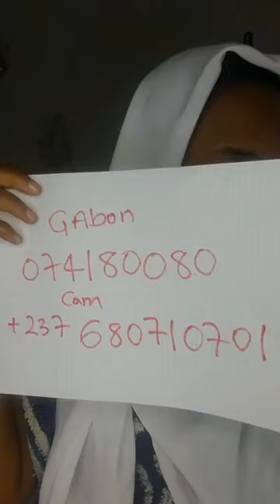As ton vole mon etoile